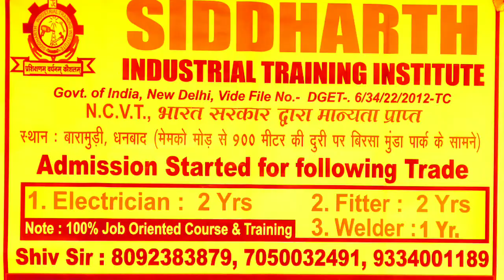meet new ITI